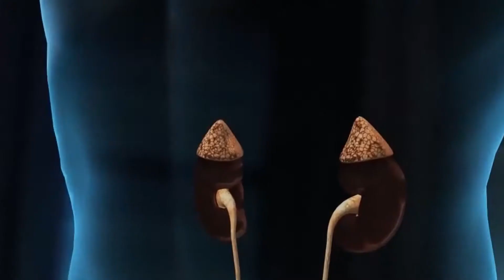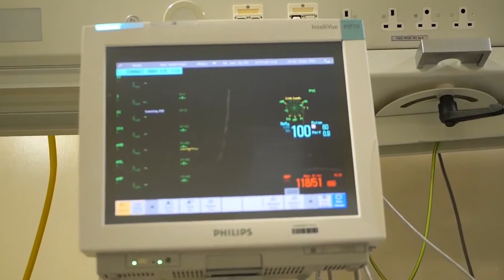Ciências da Saúde II | Fernanda Jacqueline Teixeira Cardoso - Prêmio Vídeo Pós-Graduação USP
Vídeo Premiado na 2ª Edição do Prêmio Vídeo Pós-Graduação da USP em parceria com a TV Cultura. Enfermagem - EE